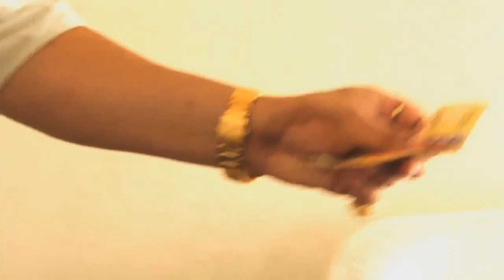Muito mais quente melhor!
Mary Moury vai trabalhar no hotel do trambiqueiro libanês Buzamfede e termina participando de suas trapaças para tirar dinheiro do Philaderpho Caipira e seus amigos Bertolino e Pedro Branco.
Conteúdo do Programa Tempero Caipira da TV Band Vale.